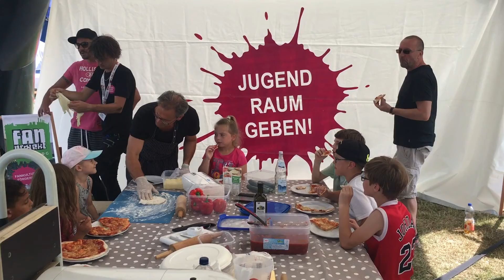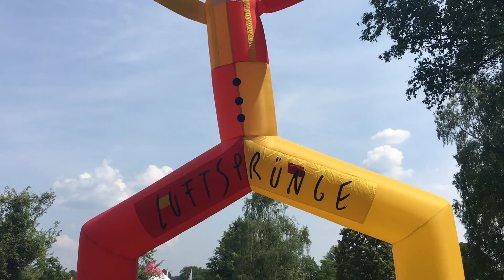Jugendraumgeben - Luftsprünge 2018 - Tag1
Ein kurzer Film über den ersten Tag der Luftsprünge 2018 am Schillerteich in Wolfsburg. Alles weitere über die Luftsprünge findet ihr